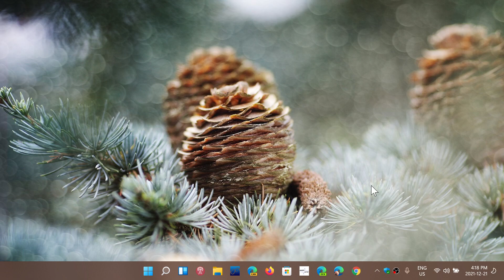Solid State Drive question Why is it not important to defragment a SSD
On a Hard drive, the read/write head needs to move to get the data, in a SSD it simply reads memory cell address, there is no physical movement